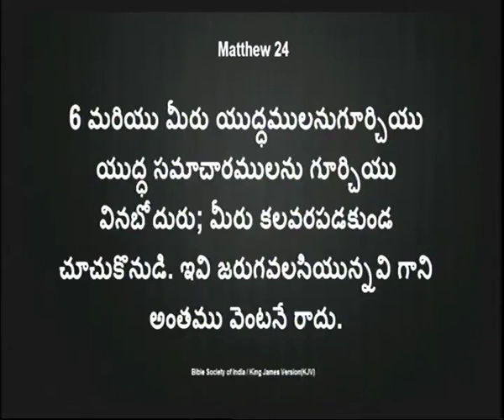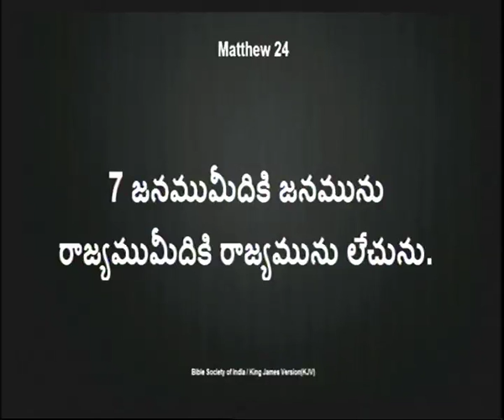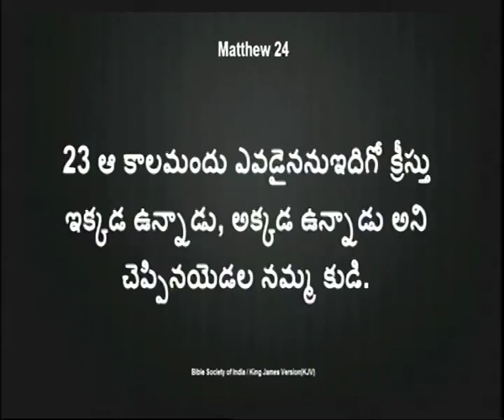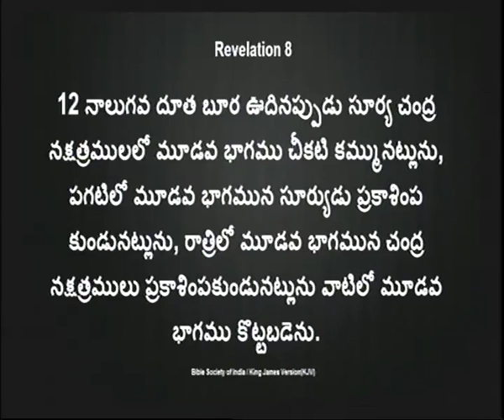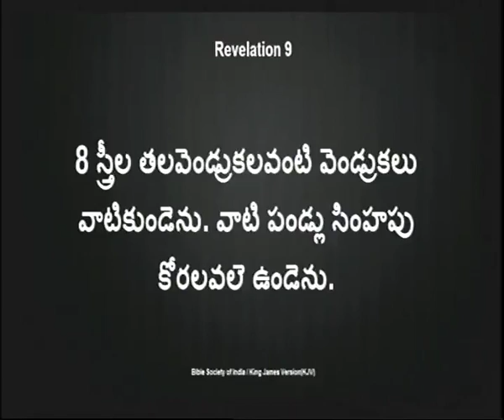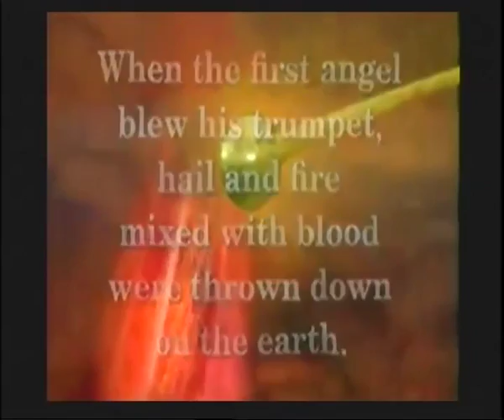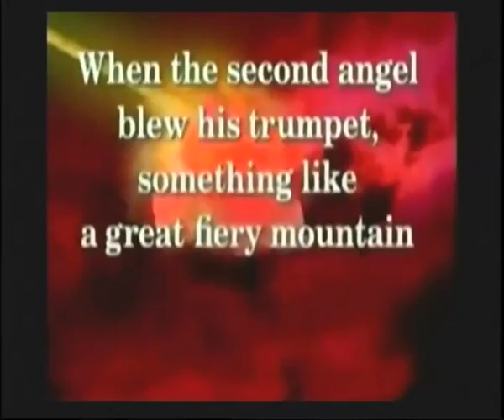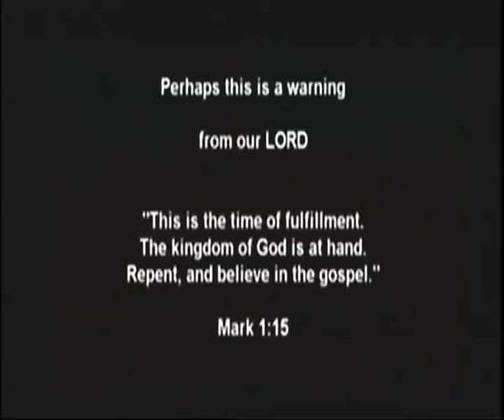40 days fasting prayers - Book of Revelation(Day 33)- Calvary Temple Hyderabad